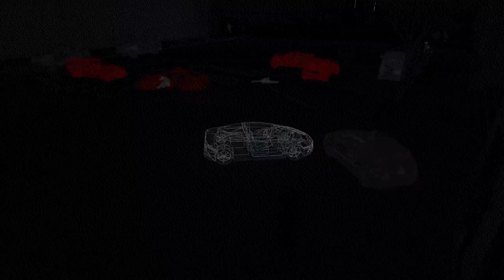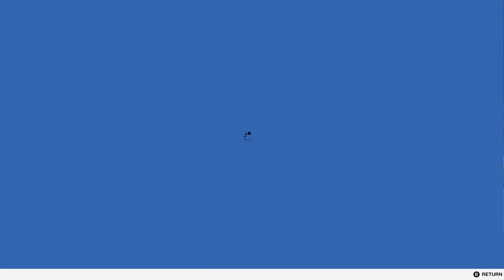This Car Is Not Very Smart... - Watch Dogs 2 - Episode 24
I died so many times!

In 2016, ctOS 2.0, an advanced operating system networking city infrastructure, was implemented in several US cities to create a safer, more efficient metropolis.

Play as Marcus Holloway, a brilliant young hacker living in the birthplace of the tech revolution, the San Francisco Bay Area. Team up with Dedsec, a notorious group of hackers, and expose the hidden dangers of ctOS 2.0, which, in the hands of corrupt corporations, is being wrongfully used to monitor and manipulate citizens on a massive scale.